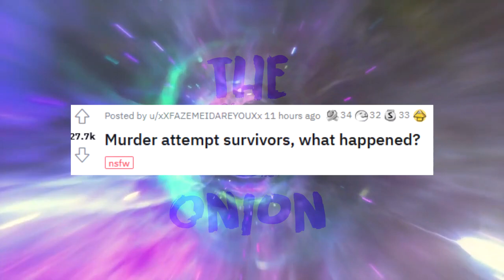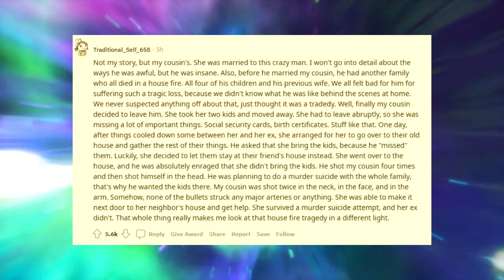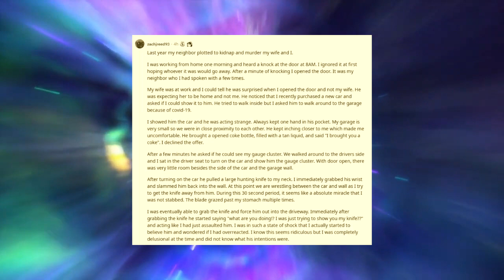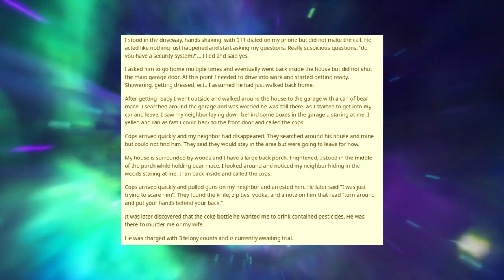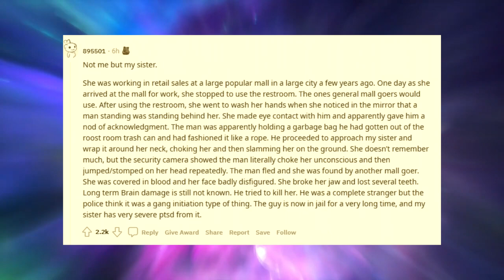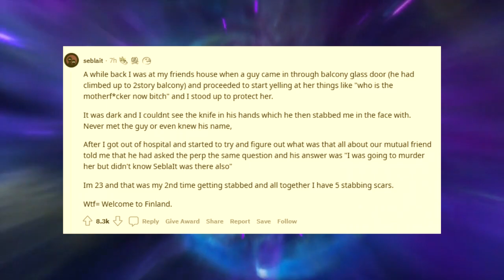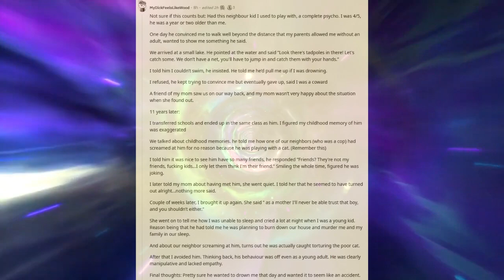Murder attempt survivors, what happened? | AskReddit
Reddit stories daily!

The Reddit Onion finds the best threads and posts to share with all of you. We release fresh content daily. Thank you for your support!